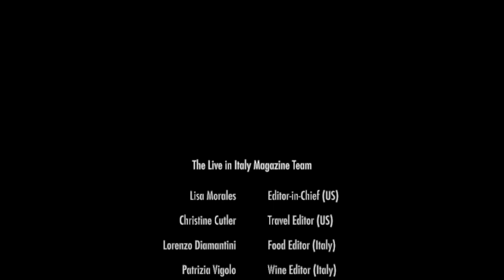Why We Moved to Sicily. | Chat with Eszter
Moving to Sicily is a dream come true for Eszter Vajda and Alfred Zappala of the YouTube channel,  “You, Me and Sicily”. They are also making other people’s dreams of Sicily come true. Their story is a love story – for each other and of Alfred’s ancestral home. What began as a TV production business trip has ended up as a passionate pursuit to connect people to Sicily’s culture, history, food and wine, terrain, and hidden gems. Eszter says that from the moment she landed, Sicily got into her bloodstream. We hope that you getting to know Eszter and why she calls Sicily home!

La trascrizione può essere letta in italiano, spagnolo e inglese sul sito web di Live in Italy Magazine
La transcripción se puede leer en italiano, español e inglés en el sitio web de la revista Live in Italy.

0:00 - Introducción
6:02 - How did you end up moving to Sicily?
10:00 - Where did you grow up?
15:08 - Moving to Sicily
21:00 - Helping to share the right message about Sicily and not the stereotype.
34:00 - More about our Sicily tours — private and group tours to Sicily.
40:33 - Helping people connect to their ancestral home in Sicily.
44:55 - Alfred Zappala’s real estate and Italian citizenship services.
51:25 - How do you define “expat”?
56:38 - How to adjust to living in Italy?

Photos provided by You, Me and Sicily and by Shutterstock license.
B-roll by @tusciainfiore -- Grazie mille!